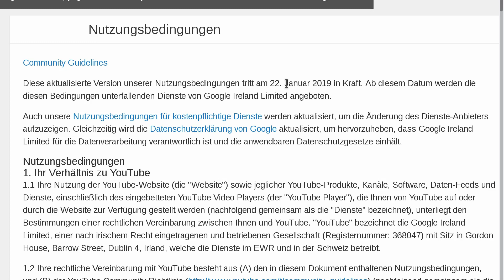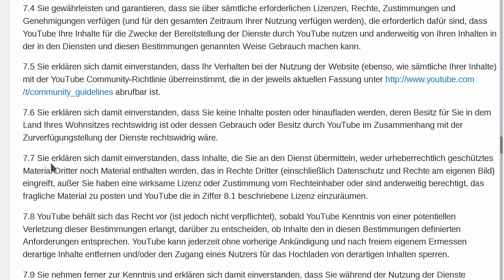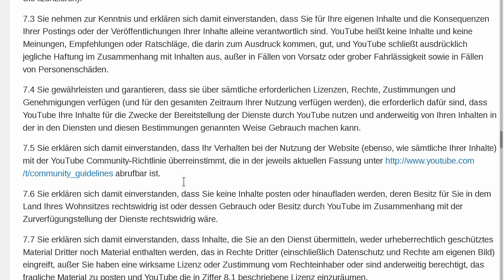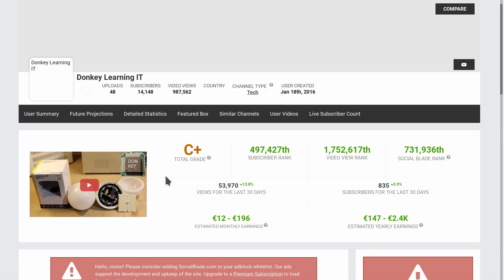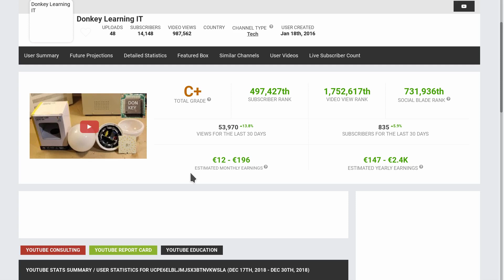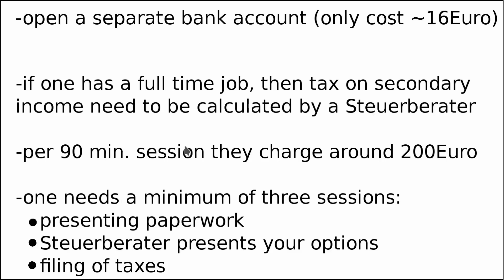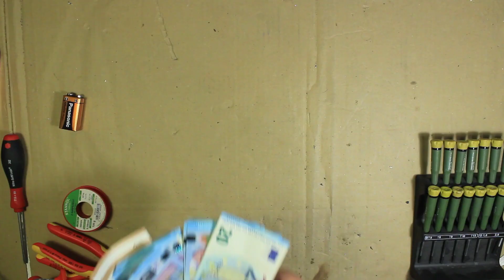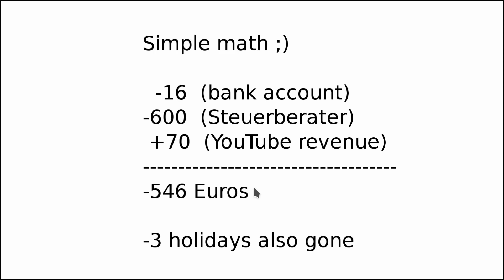Article 13: Should I turn on YouTube monetization? Your opinion matters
Long story short: in order to try to keep my channel online after the 22 of January due to EU law called Article 13, I am afraid that I will have to monetize the channel, even if it means losing some money on the deal. According to SocialBlade.com, my channel will only make around 70 Euros per year, and it will cost me over 600 Euro to try to keep the channel alive (not including my time and effort I put in the videos).

Will you still watch the content if YouTube will put some commercial in front of the videos?
Will it bother you so much, that you think one should rather not turn on monetization, and let them delete the channel?

In the EU they have sent out the new updated terms of services. Due to Article 13 and 11 which are two new additions to the EU copyright law there is a high chance that YouTube might delete small European channels, especially those who are not monetizing their content.
Namely, YouTube is a businesses, and if they are not making money on a channel, this means that the channel presents only a loss of revenue to them. Now with Article 13 in addition to the loss of revenue it will also mean additional risk and liability.